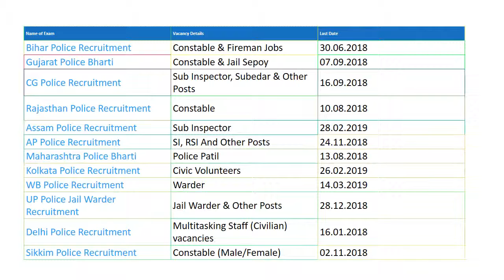Police Jobs 2019-2020 Apply For Various Police Vacancy (Constable & HC Jobs)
Latest Police Jobs 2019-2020 For Constables, Head Constables & Others. Police Vacancy 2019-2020 Available Here. Apply With Genuine Details.